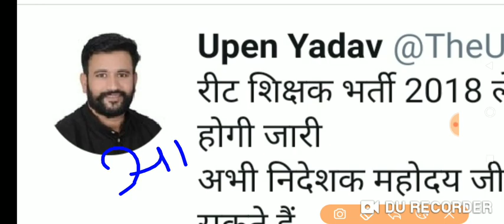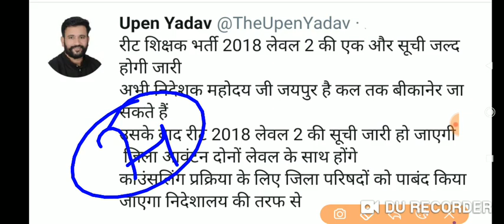reet level 2 waiting list news // reet latest news // reet 2018 waiting list latest news // reet